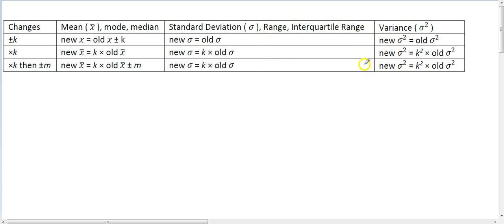F4 C8 Changes to data 简单讲解